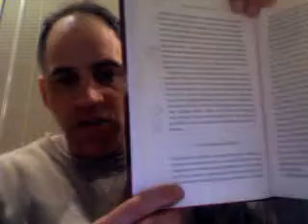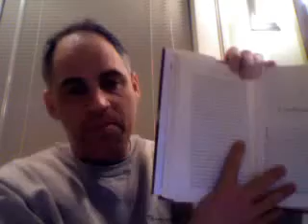HIS102 READING SUPPORT: ZAKARIA CHAPTER TWO pt. 2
Chapter two reading support